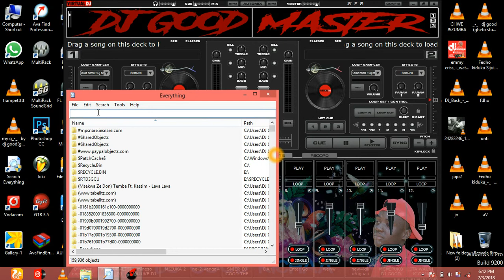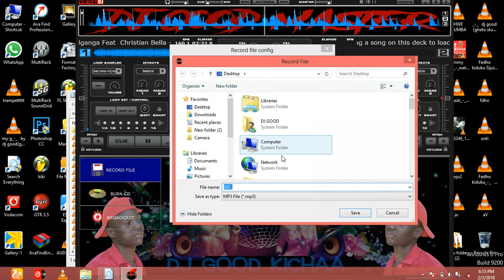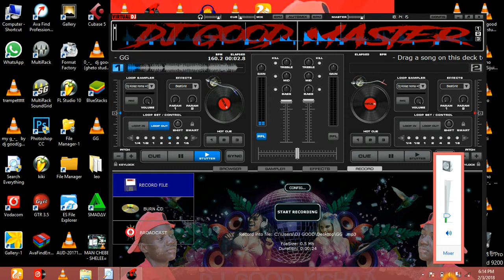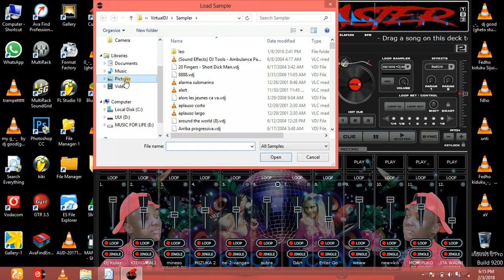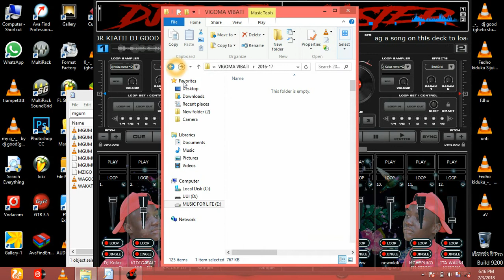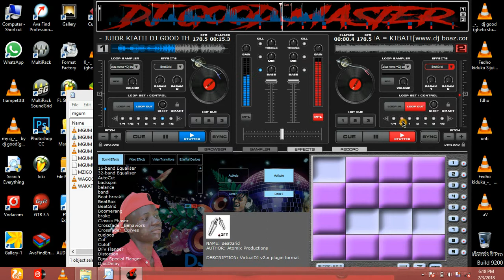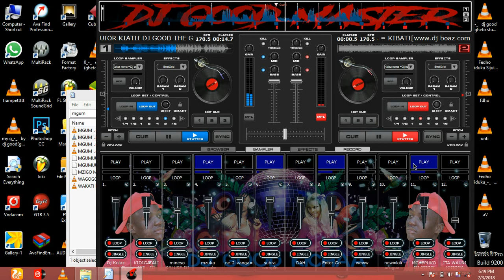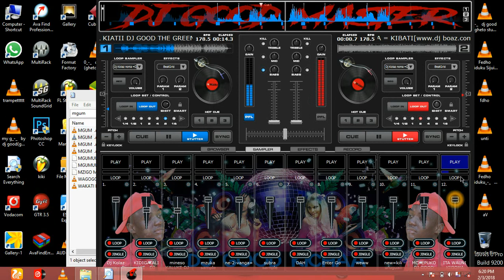Tazama jinsi ya kutengeneza beat ya singeli kutumia virtual dj sehemu ya pili